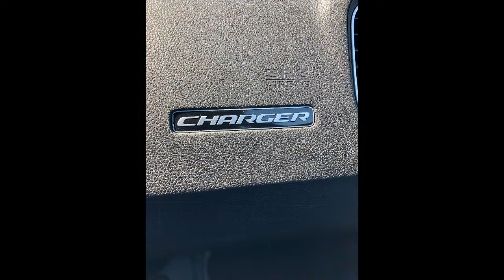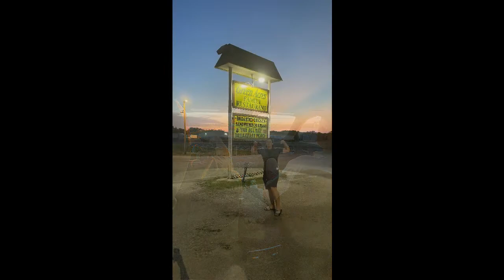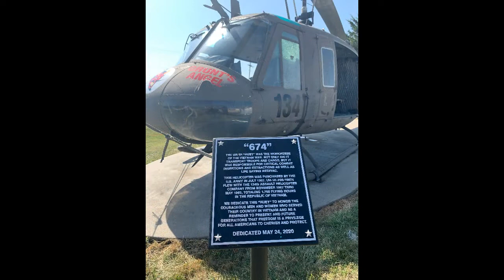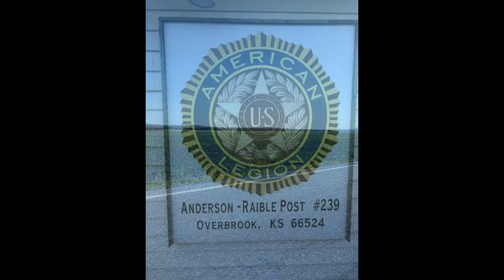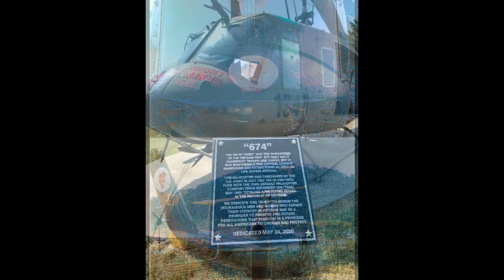Overbrook Kansas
Helicopter Dedication. Vietnam 1968